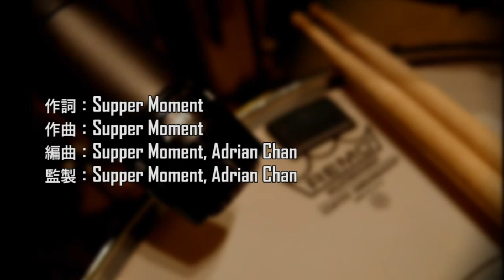無盡 Drum Cover by Dickson @ STAR MUSIC COVER系列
導師介紹:

導師: Dickson (本地樂隊 Tri-deuces) 鼓手

教授科目：流行鼓

簡介：「Yamaha Asian Beat 2010樂隊比賽」冠軍， 「蒲窩青少年樂隊比賽2011公開組」及「青年樂隊大賽2013」 亞軍。現為本地樂隊Tri-deuces鼓手，打鼓十年及擁有多年教 學經驗，並考獲Rockschool Drums Grade 8 with Distinction。 近年亦開始於婚宴、晚宴及堂會等地方擔任駐場樂手。

演出經驗獎項：

2013 「青年樂隊大賽2013」亞軍
2012 「青年樂隊大賽2013」季軍
2011 「蒲窩青少年樂隊比賽2011公開組」亞軍
2010 「Yamaha Asian Beat 2010樂隊比賽」冠軍

May 2012 - Shazza Music Showcase @ The Wanch

June 2012 - Youth Band Competition Final (2nd Runner up) @ Y-Studio

June 2012 - Y Concept Stage Showcase @ Y-Concept

June 2012 - "Magic Tonight" Show @ The Wanch

July 2012 - Shazza Music Showcase @ The Wanch

August 2012 - Band for Live Marathon Round @ Strategic Sounds

Sep 2012 - Jockey Club Innovation Tower Topping Out Event @ Poly U

Sep 2012 - "Across The Night" Show @ Prime Club

Oct 2012 - IEd Muso Orientation Night Show @ HKIEd

Oct 2012 - Supporting, Capitan Tifus Live in HK @ Strategic Sound

Nov 2012 - Wine & Dine Festival 2012 @ W.K. Waterfront Promenade

Nov 2012 - JUBA 2012 Final Show @ Music Zone, Emax

Dec 2012 - Grassfest 2012 (feat. Craftsmen) @ W.K. Waterfront Promenade

Feb 2013 - My Stage @ Y-Studio

April 2013 - "Another Me" band show @ HKU

April 2013 - Guest band, Colon : Our Adventure First Concert @ Hang Out

課程內容:

整個課程將建基於Groove、Dynamics及Intensity這三個範疇上發­展，
讓學員以Groove為重心來學習鼓這樣樂器。

初期課題包括：
姿勢及鼓件基本認知、視譜及寫譜及節奏訓練、
Accent重音訓練及Moeller擊打技巧、PAS Rudiments訓練.

進階課題包括：
Polyrhythm(2 against 3, 3 against 4)、Linear Groove、
風格分析(Pop、Rock、Funk、Jazz、Latin、R&B etc.) 、以及Grouping訓練。